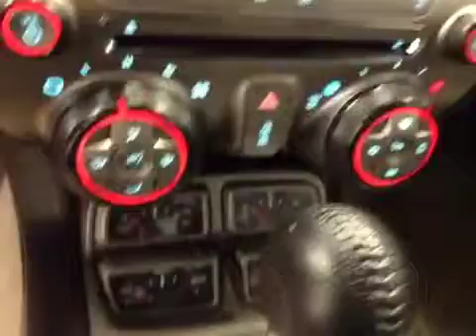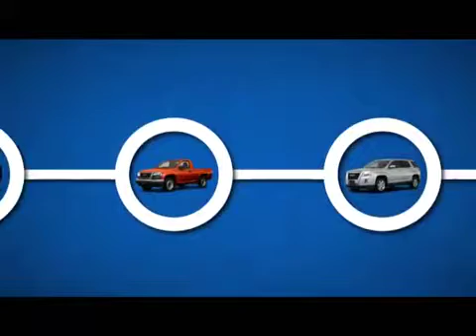2012 Chevrolet Camaro 2dr Conv 2SS | Davis GM Lethbridge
This is a 2012 Chevrolet Camaro 2dr Conv 2SS with 6-Speed A/T transmission Silver[GAN,Silver Ice Metallic] color and Black interior color.  This video is recorded and uploaded by cDemo Mobile Inspector.                             Detailed vehicle info with more photo(s) is available